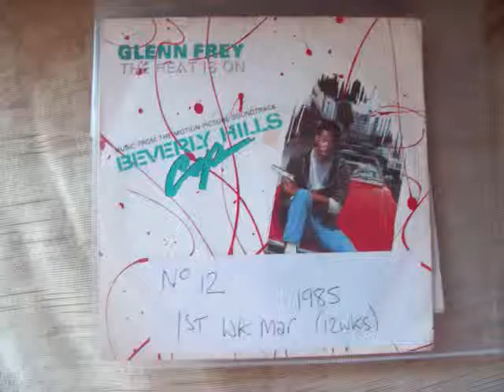Glen Frey - The Heat Is On No.12 fstwk March 1985 UK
Glen Frey - The Heat Is On (Original Vinyl)*(RadioEdit) Got to No.12 in the first week of March 1985 in the United Kingdom. Uplaoded by former Radio DJ John Magnetron.  Normal Speed - HQ AUDIO No of course I didn't go putting a Mic up to my loud speakers. I wish other people wouldn't either!  I did it properly. I might need to borrow some other peoples Records from Youtube for my FB, but you have to have your sound connected properly to your upload device. Here in every case it’s a recording stick. And Going by The Guinness Book of Hit Single Records, and the British Book of Hit Singles, which were compiled from information that was gathered by organizations such as the British Market Research Bureau, the New Music Weekly and Gallup. As well as falling back on the overlay of chart music seen on other Internet sites which reflects chart positions of music in the same periods. These Chart positions should, therefore, be the same as the BBC Chart positions as they were played at the time. But it should be noted that the said ‘book entries’ are found in these uploads and that chart positions from ’The Official Chart Company Internet site’ are not the same reflection although similar.  The importance of the Public Playing the original Vinyl on certain  Internet sites, are recognized and appreciated in certain professional fields such as Radio, as it helps program organizers check that the tracks that, Are. Now, used  from Compact Disc, Mp3 Wav and Wma tracks of the same music, and, are, in fact, the definite article and not re-recordings of, the same music played at a different speed. (RadioSpeed) in the UK was not a definite or purposeful difference, but was about 44,43 or 42 R.P.M caused by both, in different Radio Studios, cases of ’loss’ such as, Electrical, and Mechanical, heat resistance and, more so, drag from the Tone Arm. In Cases where a Record Deck had a variable speed, it is possible that the DJ’s made them turn that slightly bit slower so as, infact, more often, to, over run ‘The News Time’ etc, as you could always fade the record out, but a DJ’s Nightmare is always being left with nothing to say, the minute before the hour for the news time. So a song played  now at (RadioSpeed) such as it was unpredictably during, for example, the 1970’s, the equable slower speed from the past, will bring back more memories than any old nostalgic tune that has somehow, now, speeded up. Of Course, The re-productive qualities of 45's through these sites are not good enough for professional use!
 Hits from the American Continent that were not released in the UK are not seen. , It is now1984!
Friend Requests will be accepted, bogus or real. Better than having a follow button. The Uploading of Consecutive UK Top 40 Chart Hits is likely to continue. If you also upload Records, you are likely to find one of your own Videos share onto My Facebook, sooner or later, in place of any Record that I simply didn't have. Or had; but was too damaged to load/.Starts 1970 until more recent times! Most of the uploads that I have done already on this site are at RadioSpeed which is very slightly slower, but from January 1984, the words (RaidoEdit) are seen as the BBC in the UK may have changed their record decks at this time, and anyway, more songs of what few 45’s are left would have been the ones that were now heard by more people in the Discothèques than on Radio. Oh, And for those people who think that I didn’t film the record at the same time that the sound went to the net from my record player. In nearly every case the record was just about where the sound was at the same time as it was playing. I admit there are some anomalies. But few. Like the old movies, there was a case of sync, but who cares, with even the phone being late these days.  No there are no wires going to my Cam. Put it all together on a LapTop quickly